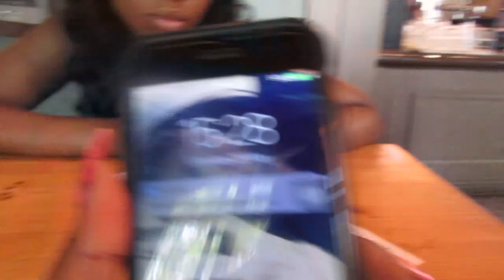VEE-LOG | AFRO REPUBLIK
I was enjoying myself too much that I didn't record clips of all the artists, you know when you just want to enjoy the moment.

Either way the whole event was amazing! Wizkid said it's going to be a yearly thing so if you missed out this year, then don't make the same mistake next year.